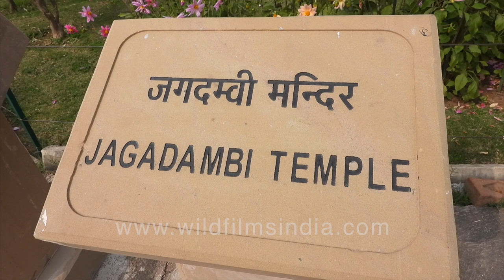Jagadambi Temple - a full tour of one of Khajuraho's ornate temples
At a distance of 1 km from Khajuraho Bus Stand, Devi Jagadambi Temple is an ancient temple situated towards the north of Kandariya Mahadev Temple in the historical town of Khajuraho. It is one of the prominent temples in the Western Group and also one of the best places to visit in Khajuraho.

Also known as Jagadambika Temple, Devi Jagadambi Temple was built by the Chandela rulers between 1000 AD & 1025 AD. Originally it was dedicated to Lord Vishnu, which is evident from the figures represented in the form of beautiful stone carvings of Lord Vishnu and his avatars on the two lower bands of the temple. Later the temple was dedicated to Goddess Parvati and then to Goddess Kali. It is believed that the idol in the temple is an image of Parvati, which was painted black to provide it an appearance of Goddess Kali.

The temple is situated on the common platform of the Kandariya Mahadev Temple but small in height. Believed to be slightly older than the magnificent Kandariya Temple, the temple possesses a three-part design. This temple essentially resembles the Chitragupta Temple in respect of design, dimensions and decorative scheme and the two temples, therefore, are quite close to each other in time as they are in space. It consists of a sanctum without pradakshina path, a maha-mandapa and an entrance porch. There is a huge image of the Devi Jagdambi in the inner sanctum.

The sculptures around the temple are in three bands. Many of the two lower band images are dedicated to Lord Vishnu but the third and the uppermost band of the temple showcase some of the most erotic sculptures in Khajuraho. One can also find the presence of a big sculpture of a warrior fighting with a lion bare handed just at the entrance of the temple. This is considered to be the symbol of the Chandela Dynasty.

Source: www(dot)trawell(dot)com